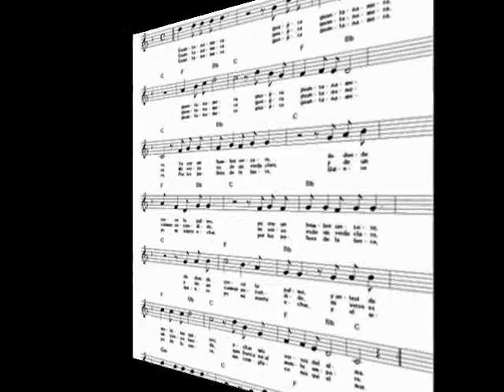GUANTANAMERA (Rubén Domínguez-Homenaje a Cuba)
GUANTANAMERA
(Homenaje a la música Latinoamericana-Homenaje a Cuba)
Canta: RUBÉN DOMÍNGUEZ
Arreglos de Orquesta y producción: PEPE BRUNO PBR RECORDS
Arpa paraguaya: ORLANDO RIOS
Guitarra de acompañamiento: Rubén Domínguez
Audio-Video: PARAGUÁI SAPUKÁI

Historia
Existe controversia acerca de quien es el autor de la tonadilla de la "Guantanamera", habiendo diferentes teorías:
Joseíto Fernandez y "El Suceso del Día"
Joseíto Fernández nos dice que "su biografía es la Guantanamera". Según dijo a Santiago Moreaux Jardines e Iraida Sánchez Oliva cuando éstos se documentaban para su libro La Guantanamera, antes de "El Suceso del Día" y la CMQ Joseíto ya había cantado esta Guajira-son: ...unas veces era guajira guantanamera; otras, guajira vueltabajera, guajira holguinera o guajira camagüeyana; pero no la canté nunca como guajira santiaguera., más adelante trabajó en una estación de radio en la que también trabajaba una mujer de Guantánamo que estaba enamorada de él. Esta mujer de vez en cuando le llevaba algo de comer y se quedaba hablando con él, pero un día le sorprendió haciendo un pase a otra mujer, y enfurecida, le arrebató el bocadillo que le había llevado; entonces él agarró el micrófono y le cantó el estribillo de la "Guantanamera".
Sin embargo Joseíto contó diferentes versiones del origen de la canción en diversas ocasiones. Por ejemplo, el 30 de noviembre de 1979, en la sección de correspondencia de la revista Bohemia un periodista cita a Joseíto diciendo: Y un día, a Facundo Rivero, nuestro pianista, se le ocurrió que al terminar el programa que radiábamos por la CMCO (...) lo hiciéramos con una guajira. (...) Entonces compuse la Guajira Guantanamera. Y el éxito nos sorprendió a todos. (...) Esto ocurría allá por el año 1934.
Lo que sí es seguro es que trabajando ya en la CMQ, Joseíto comenzó a interpretar la canción en el programa "El Suceso del Día". Dada la estructura de la canción: A-B-A-B (o A-B-B-A), en versos octosílabos, la "Guantanamera" se prestaba a las improvisaciones, (como ocurría con otras canciones como "La Bamba" mexicana). Fernández empleaba la canción para comentar las noticias del día en el programa, y también para cerrar el programa. Según él mismo afirmó lo mismo felicitábamos a una muchacha de Villa Clara que pedíamos clemencia para un trabajador cesante. De esta forma, la "Guantanamera" rápidamente se convirtió en un medio para hacer comentarios amorosos, patrióticos, irónicos o sociales, y más importante, se convirtió en un éxito a nivel nacional.

 Origen en Guantánamo  .Sin embargo, según nos dice Karina Rodríguez en su artículo "La Guantanamera: historia ¿conclusa?", la canción surgió en Guantánamo un sábado de julio de 1929, durante el cual un grupo de amigos se encontraba trabajando, mientras cantaban. Entre ellos se encontraba Herminio García Wilson, panadero de profesión, al que apodaban El Diablo. El grupo de amigos vio pasar a una mujer hermosa y la piropearon, según dijo el propio Wilson, de forma completamente cortés. Pero ésta respondió ofendida, por lo que uno de ellos exclamó "¡Eh, qué se habrá figurado la guajira guantanamera esta!". Wilson buscó una música para acompañar la exclamación de su amigo, y la tocó esa misma noche durante una fiesta en casa de Silverio Bosch Dubois.
La canción, con su ritmo pegadizo, prendió, y comenzó a emplearse en los festejos y en las calles, siendo la letra adaptada en cada ocasión por el cantante, siendo respetado únicamente el estribillo. Dice Rodríguez que por entonces la gente solía advertirse: Cuidado, que te van a cantar La Guantanamera, pues la tonadilla se prestaba a la ironía, la protesta, "los líos de faldas y la crónica roja".
Rodríguez se apoya en las declaraciones de Héctor Tati Borges, historiador de Guantánamo, el cual aseguró que la canción ya había ganado fama en una radio local de la vecina Santiago, Radio CMKW, en una una interpretación de Miguel Ángel González, El guajirito del Edén, durante "El programa de las peticiones" de dicha cadena.
Otra declaración que parece avalar esta versión es la de Alejo Carpentier, en su libro, La música en Cuba, (México, 1946):
...hace poco una estación de radio de La Habana obtuvo un gran éxito de popularidad con una canción de buen corte campesino, titulada La Guantanamera, que había sido traída a la capital por auténticos cantadores orientales.

Alejo Carpentier, La música en Cuba, 1946